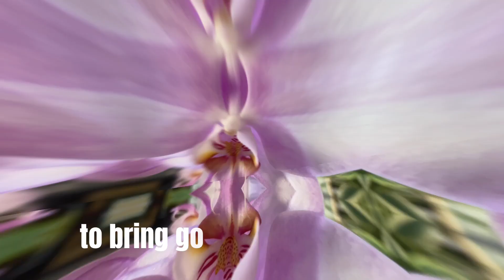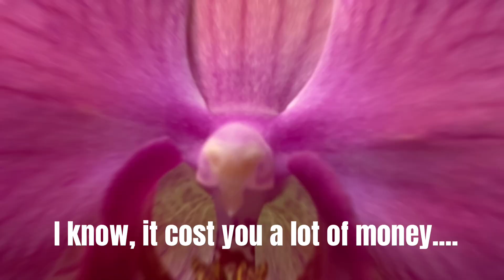100 YEARS TREASURE Lives in my Home |raised and cared for | Ilokana Gladys Orchids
Welcome to my vlogs! Travel, Food, Comedy, Singing, Pets and Life.

Beautiful flowers can help improve mood and increase levels of positive energy and help people feel secure, relaxed and happy.

These are one of the easiest orchids to grow in the home. If you follow a few basic requirements, these plants will reward you with several months of beautiful bloom.

Aside from that, these type of plants also can live for 100 years or for lifetime with extra good care. Please watch the whole video ☝️☝️☝️ for more
Info.